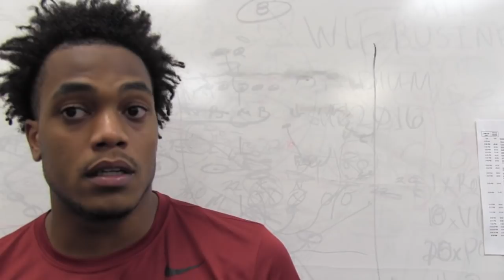Rakeem Boyd on "being turned loose" at Auburn